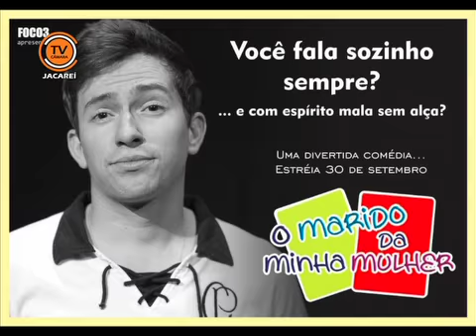Gente em Destaque - Ton Prado - Parte (2/3)